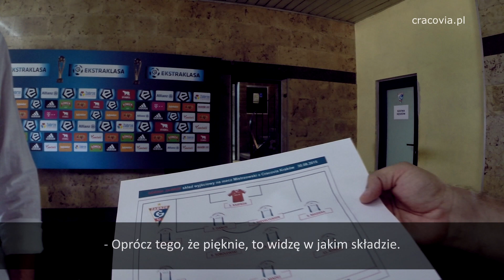Kulisy meczu Górnik Zabrze - Cracovia (30.08.2015)